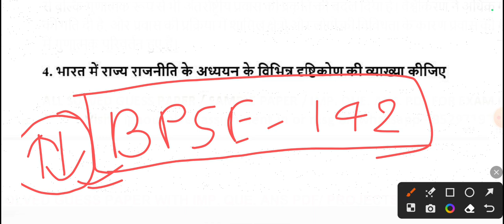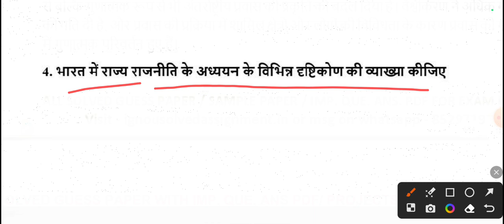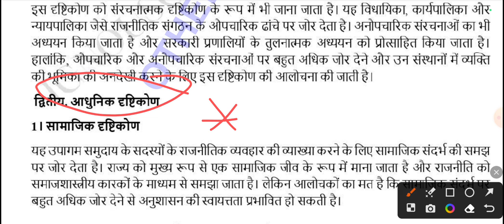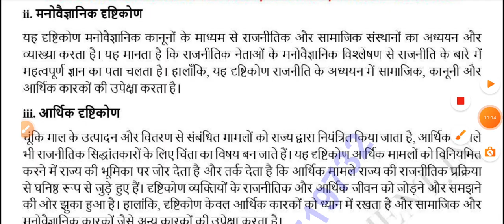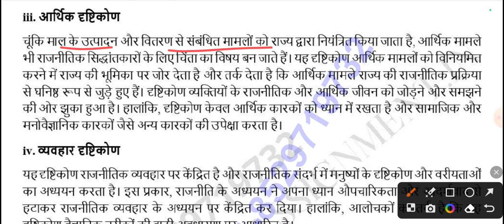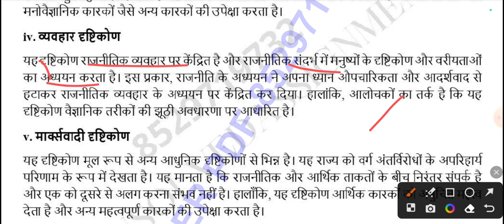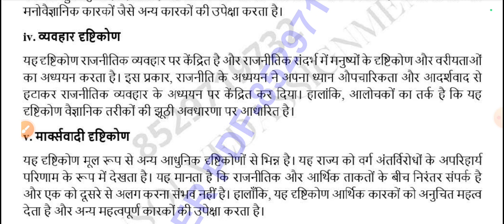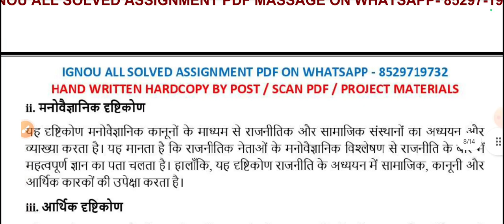BPSE 142 Important Questions With Answers | BPSE 142 Previous Year Question | IGNOU BPSE 142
BPSE 142 Important Question With Answer | BPSE 142 In Hindi | पंचशील समझोता और गुटनिरपेक्षता  |

BPSE 142 Important Questions with Answer
वैश्वीकरण की दुनिया में भारत की विदेश नीति
भारत की विदेश नीति
BPSE 142
पंचशील समझोता और गुटनिरपेक्षता
bpse 142 important question
bpse 142 suggestion questions
bpse 142 selective question
bpse 142 in Hindi
bpse 142 question paper
bpse 142 IGNOU
bpse 142
bpse 142 वैश्वीकरण की दुनिया में भारत की विदेश नीति
bpse 142 solve assignment
bpse 142 Guess paper
bpse 142 online class
bpse 142 exam help
bpse
IGNOU University
BAG program
FCS
Abhishek Sir